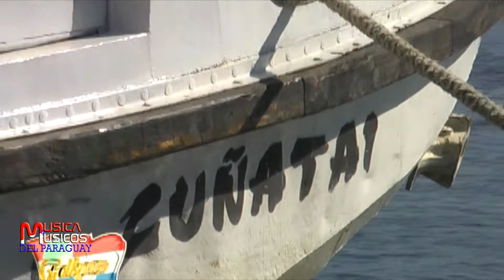CATALINO GILL LAGUNA TOTORA DE TRANSITO COCOMAROLA